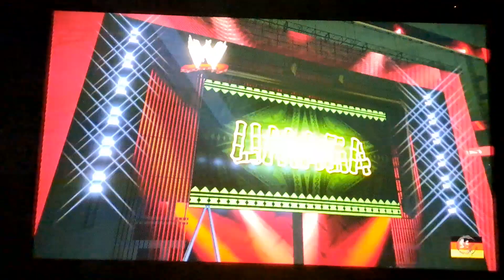lws schow Staffel 3 Folge 6 teil 1 von 2